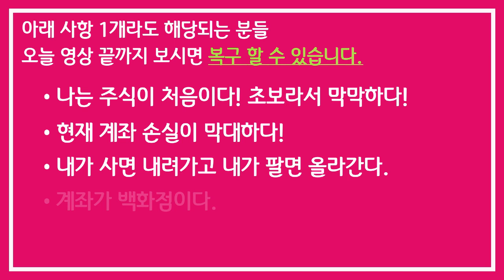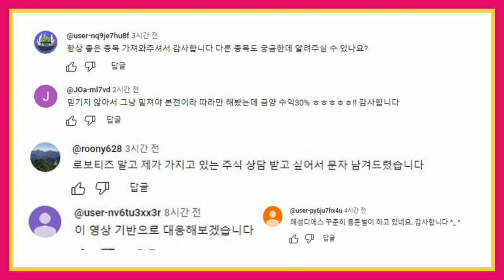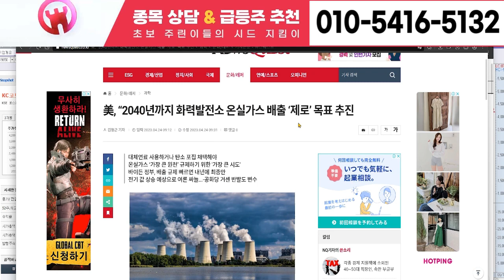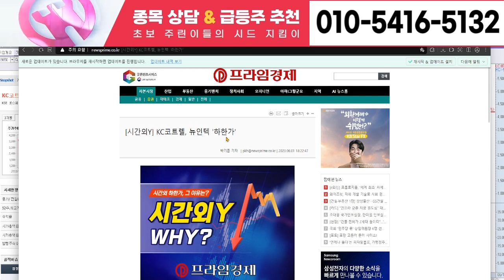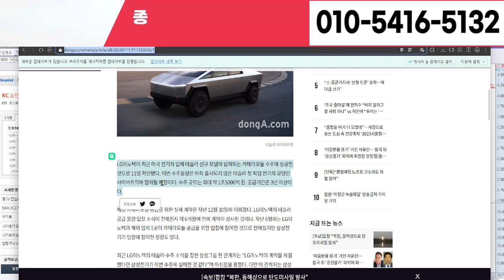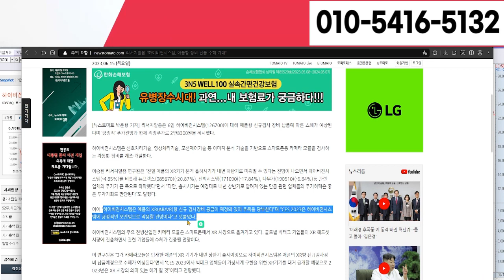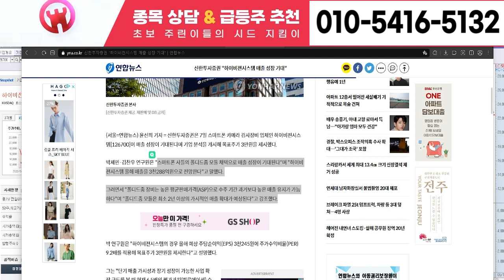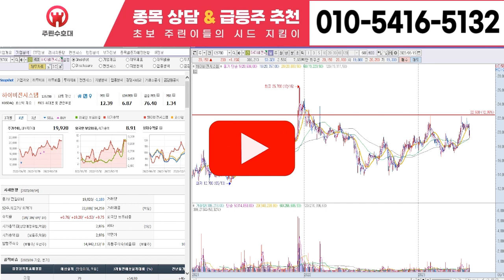[삼부토건 주가 전망] 6월 24일 토요일 초대형 악재 터졌다.. 꼭 이것만은 확인하고 대응하세요